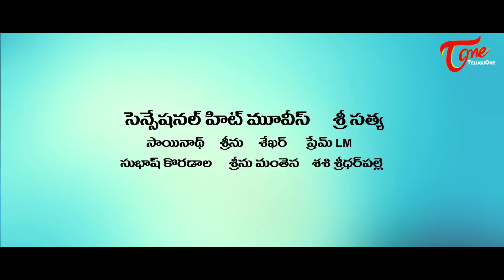Kumari 18+ Movie Teaser || Malvie Malmotra, Yodha, Sai Kiran, Srikanth, Anand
Watch Kumari 18+ Telugu Movie Teaser/Trailer, Starring : Malvie Malmotra, Yodha, Produced By Sensational Hit Movies, Directed By Sathya.